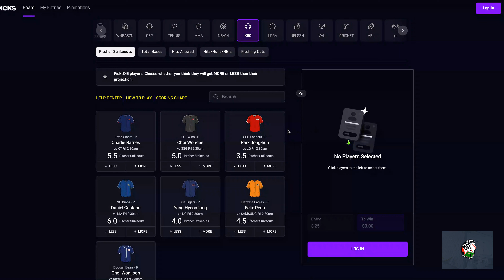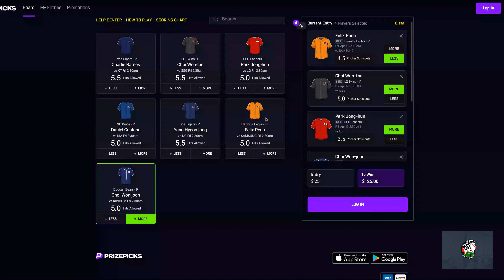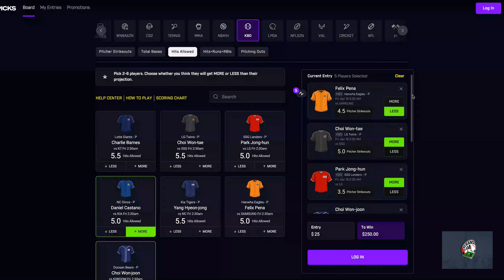Prize Picks KBO Props April 19th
Prize Picks KBO Picks for April 19th